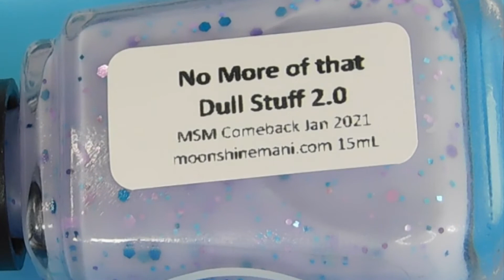Abstract Stamping Nail Art Tutorial | Facebook Group Collab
OPEN MEEEE!
Some products used were gifted or sent as PR.

This tutorial is part of my Weekly Facebook collabs. Our theme for this week was Abstract designs on our nails.  I hope you like this quick and easy mani.
If you are an active YouTuber and would like to join us/our group, let me know and I will see if we are adding more members to the Facebook Collab Group.
Please check out the below ladies and their YouTube channels/IG accounts. I may not have them all but will add them as they provide their information. Please go and show them some love:

Jill Friesen -

All items in my videos were purchased by me unless otherwise stated. In every review video you will hear my honest opinion.